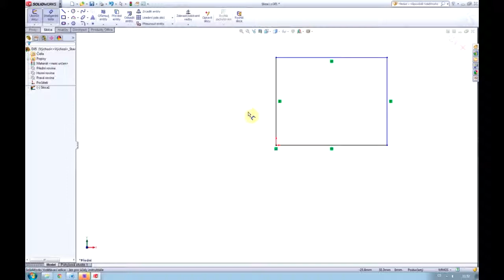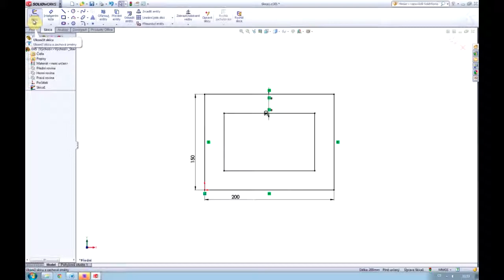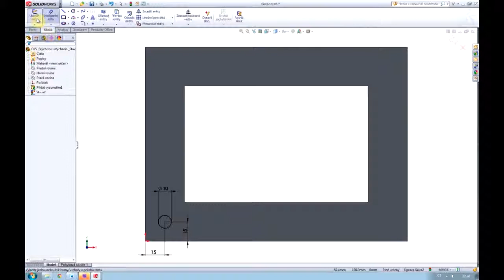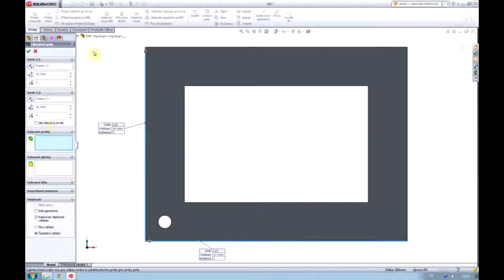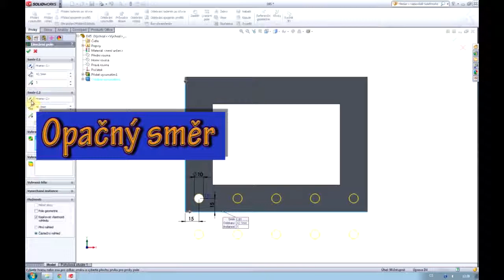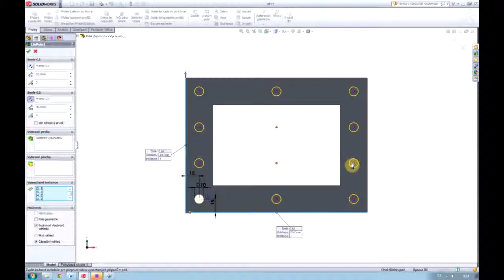CAD7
Výukové video pro konstruování na PC - SolidWorks